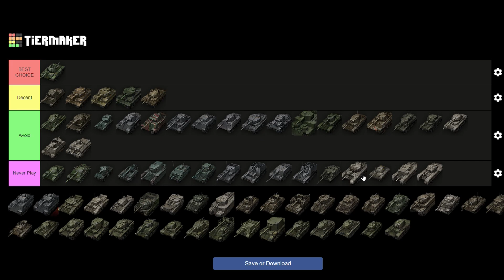Tier VI Skirmishes - Tier List 2024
The best and worst tanks to bring to Tier VI Skirmishes!